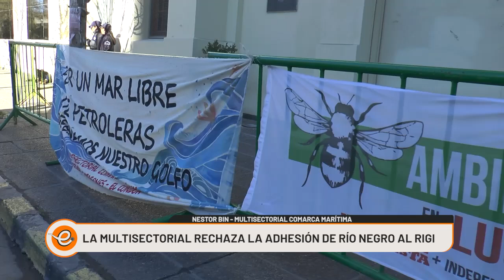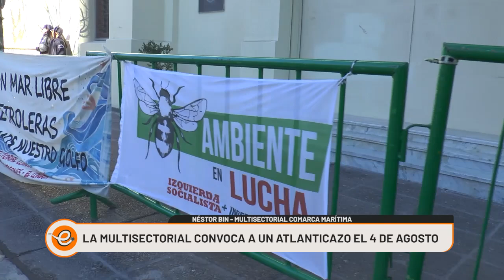LA MULTISECTORIAL SE EXPRESÓ CONTRA LA ADHESIÓN AL RIGI